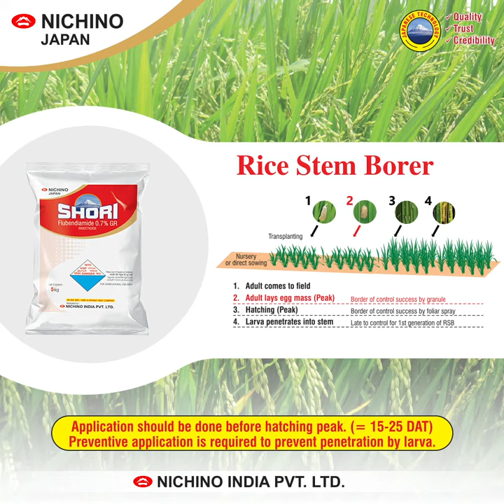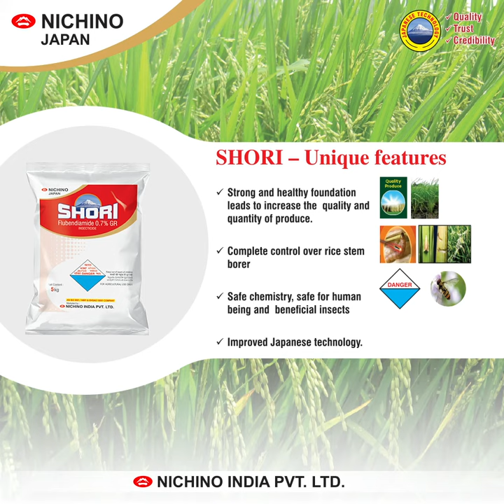Shori By Nichino India Pvt Ltd.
Rice Stem Borer
Dosage: 5 kg/acre